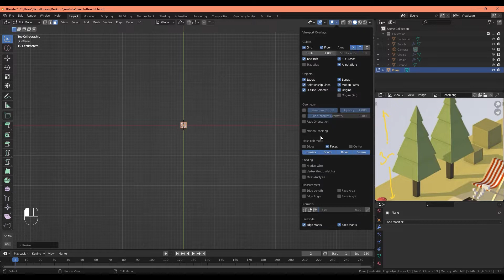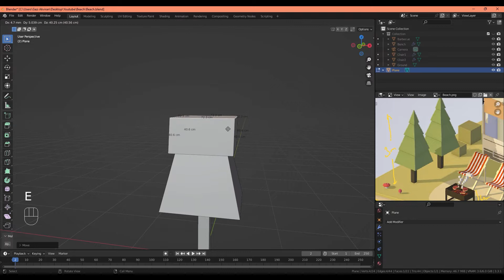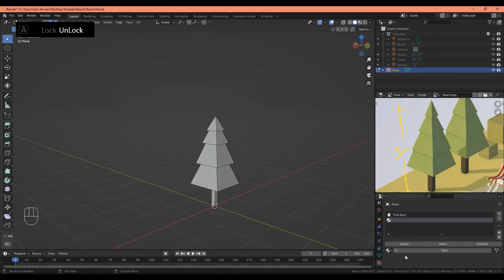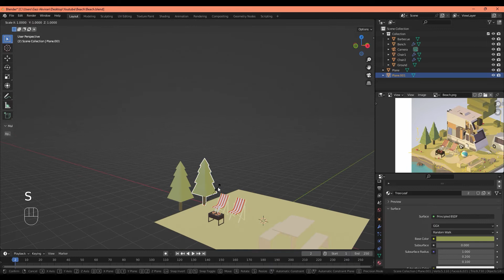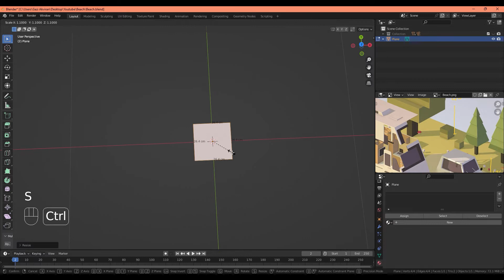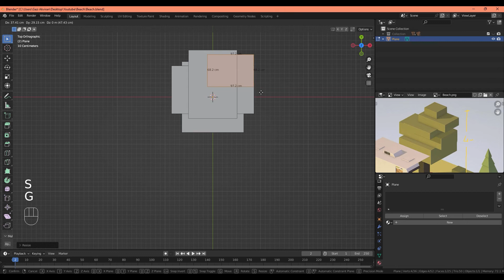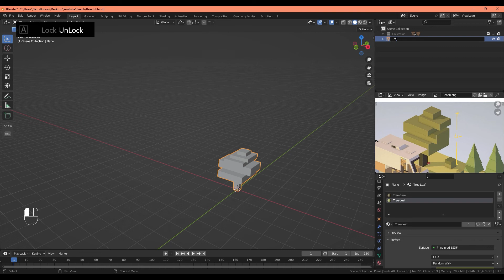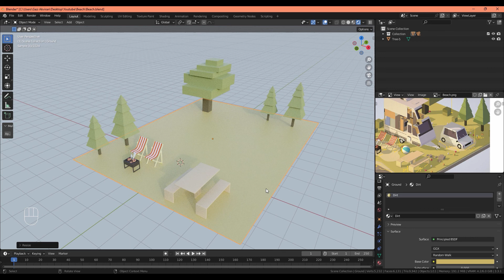Low Poly Plaj Modelleme #6 - Ağaç Modelleme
Blender ile low poly ağaç modelleyeceğiz